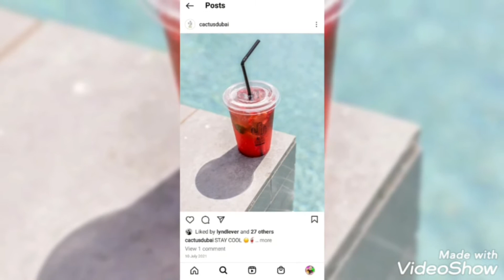CACTUS COFFEE &JUICE best coffee for everybody